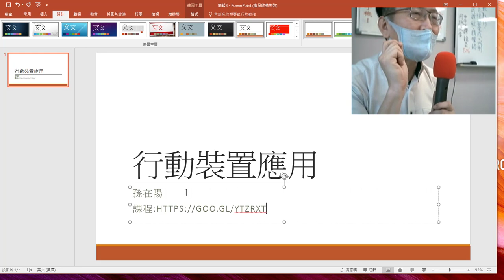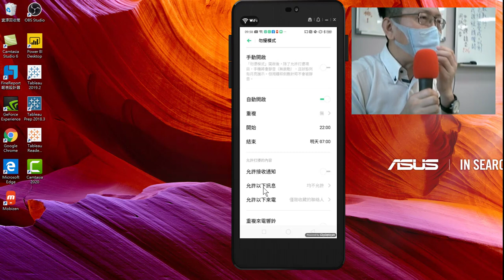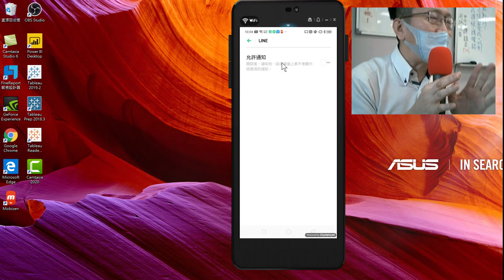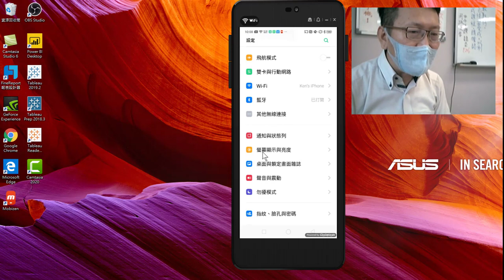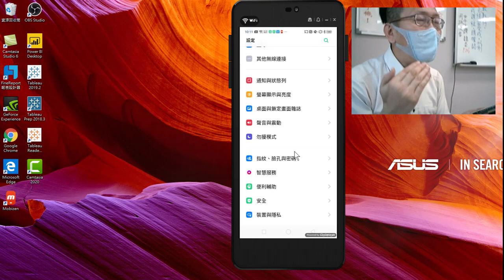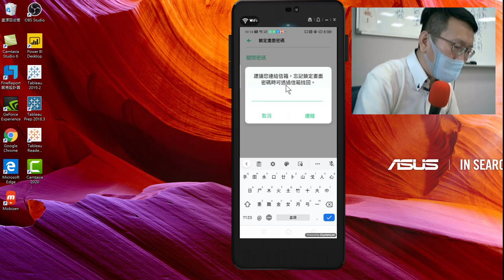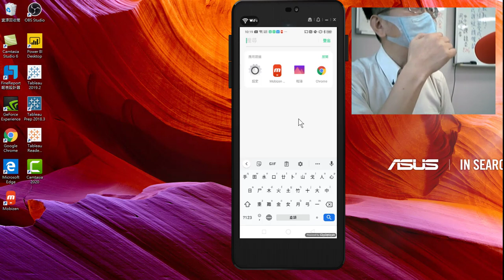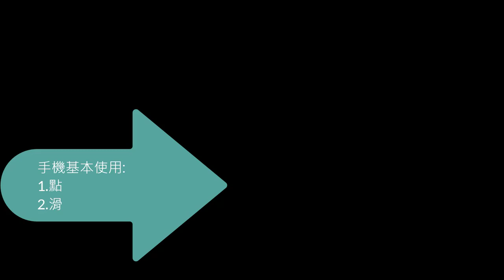手機設定、勿擾模式、通知、設定密碼-20200616-手機真好玩-02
20200616_手機真好玩-01.認識自己的手機